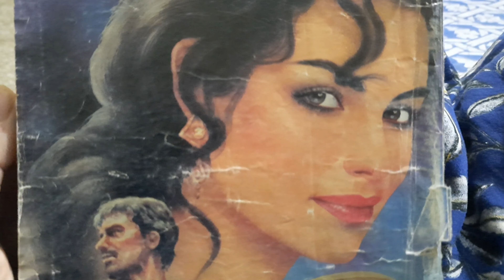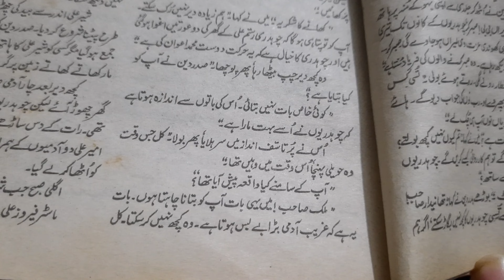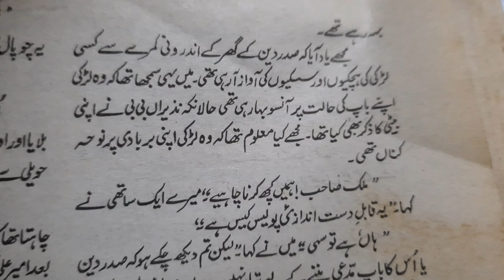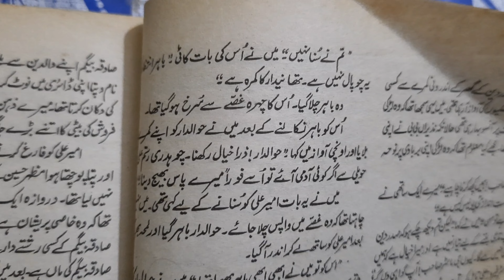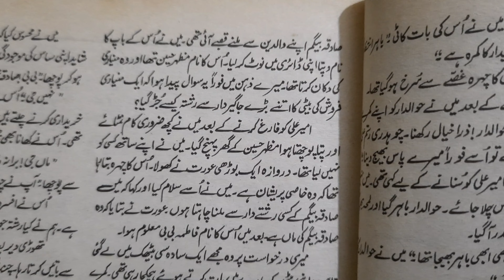malik safdar hayat/hisab e dushmana/part 3/police stories/police investigation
Assalam o alaikum viewers. I am anushay and you are watching my YouTube channel chill with anushay. My aim is to share happiness with all of you.
This is, a murder case story by Malik safdar hayat, named hisab e dushmana / part three